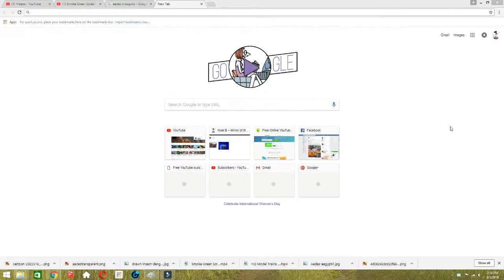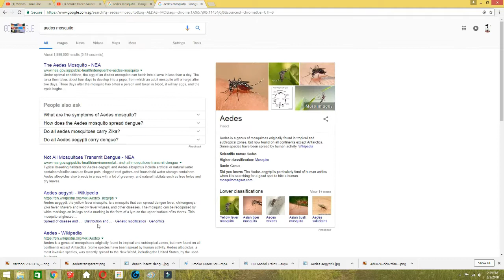WHAT IS AEDES MOSQUITO, HOW TO KILL THEM AND STEP TO PREVENT DENGUE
Aedes aegypti, the yellow fever mosquito, is a mosquito that can spread dengue fever, chikungunya, Zika fever, Mayaro and yellow fever viruses, and other diseases. The mosquito can be recognized by white markings on its legs and a marking in the form of a lyre on the upper surface of its thorax. This mosquito originated ..